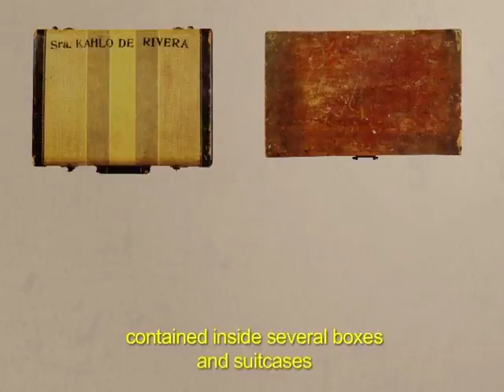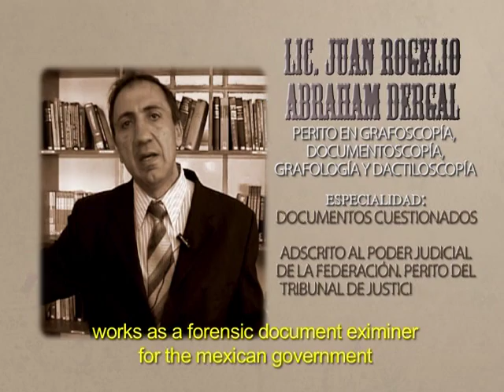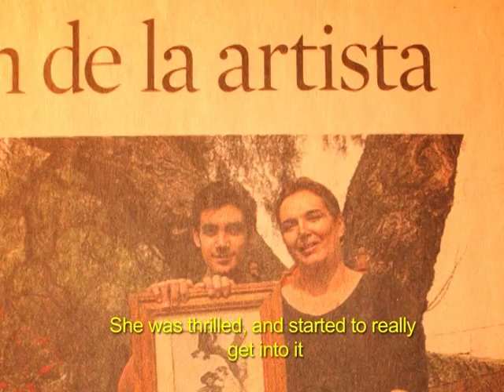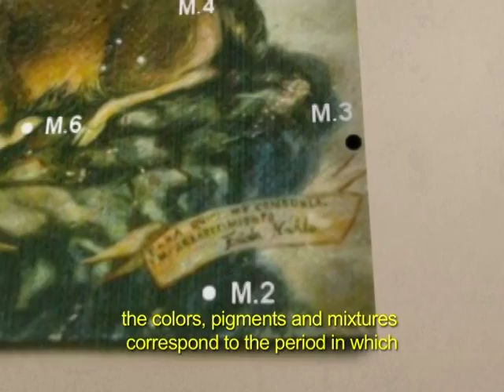Frida Oculta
Versión corta del documental del acervo de Frida Kahlo perteneciente al Centro de Investigación del Arte Mexicano. Con testimonios de Arturo García Bustos, Rina Lazo, Chavela Vargas, Diego Ma. Alvarado Rivera, Lic. Juan Rogelio Abraham Dergal, Ing. Javier Vázquez Negrete y Teresa del Conde.